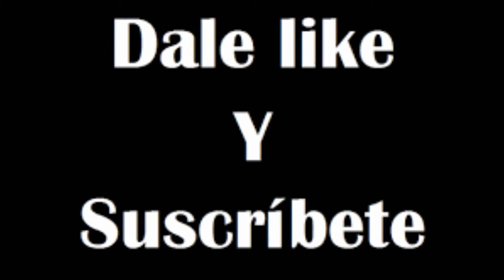NO ME DEJAN TRANQUILO (CARRERA DOMINICANA) - Randy Moncion